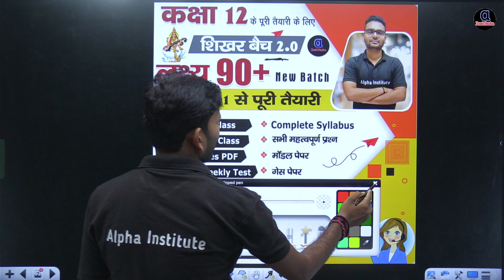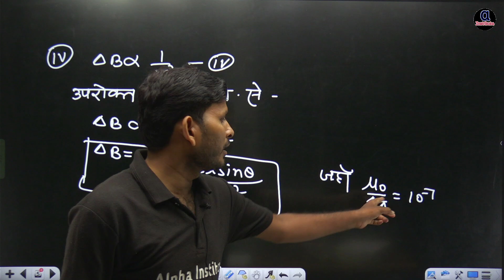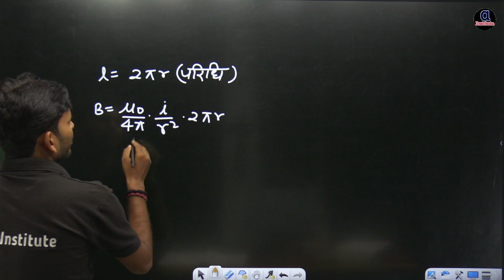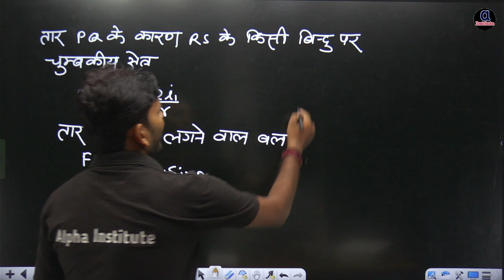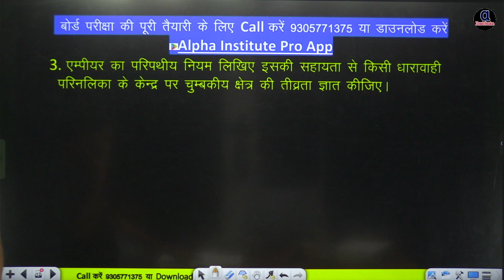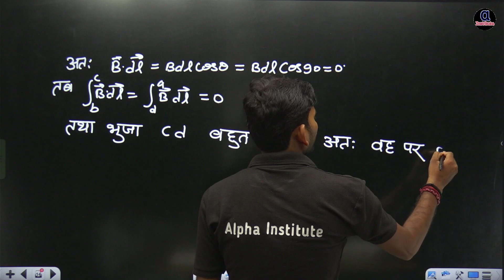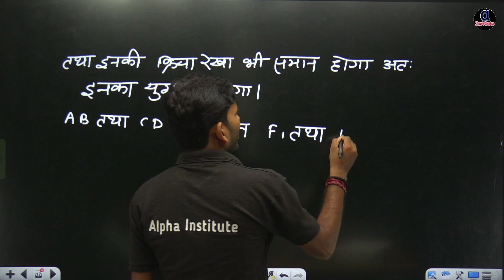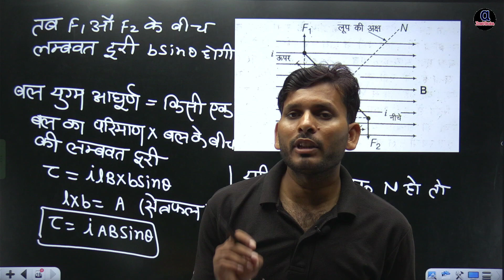12th physics chapter 4 long answer/gatiman aavesh aur chumbakatva imp Q/12th physics imp derivations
12th physics chapter 4 long answer/gatiman aavesh aur chumbakatva imp Q/12th physics imp derivations

class 12 physics important derivations chapter wise up board 2024,
class 12 physics most important derivations up board,
12th physics important derivation,
12 physics important derivations,
class 12 physics important derivations chapter wise cbse board,
class 12 important derivations physics,
physics all derivations class 12 2024,
12th physics chapter wise derivation,
class 12th physics all derivations,
class 12 physics all derivations chapter wise,
physics class 12 all derivations chapter wise in hindi,
class 12 physics important derivations chapter wise up board,
12th physics imp question 2024,
12th physics important questions and answers 2024,
12th physics important question answer,
12th physics important questions chapter wise